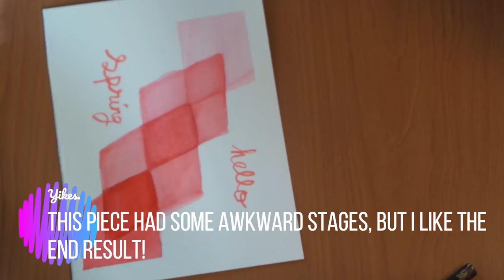Quarantine Art Challenge Day 8: Monochrome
Today is day 8 of the quarantine art challenge! Today's prompt is Monochrome. I decided to use red since that is not a color I typically use in most of my artwork.

Quarantine Art Challenge Prompts
Day 1: Majestic Serenity
Day 2: Landscape
Day 3: Mixed Media
Day 4: Challenge yourself!
Day 5: Flowers/Spring
Day 6: Indoors/Home
Day 7: Crown
Day 8: Monochrome
Day 9: Galaxy/Celestial
Day 10: Fictional Character
Day 11: Science
Day 12: Birds/Flight
Day 13: Clouds/Sky
Day 14: Community

Follow along making your own art using the hashtag

I can't wait to see what everyone creates!!

Take care y'all.